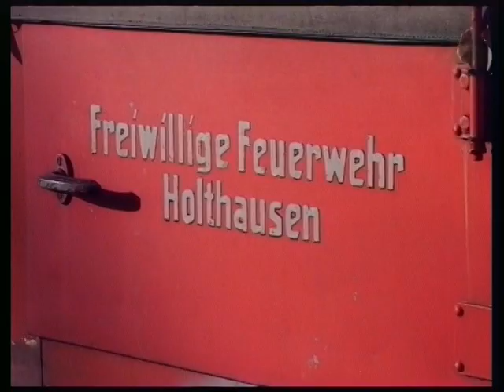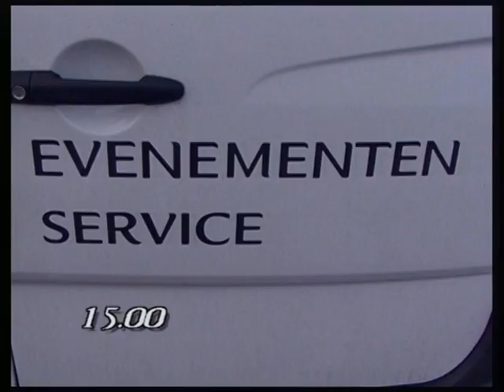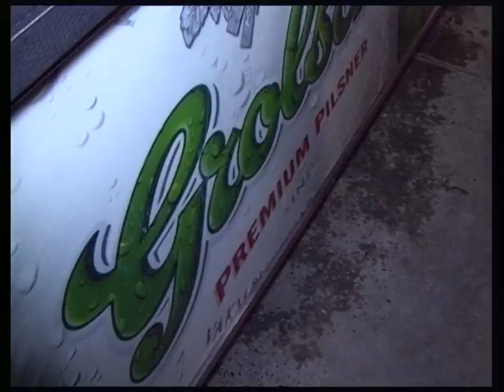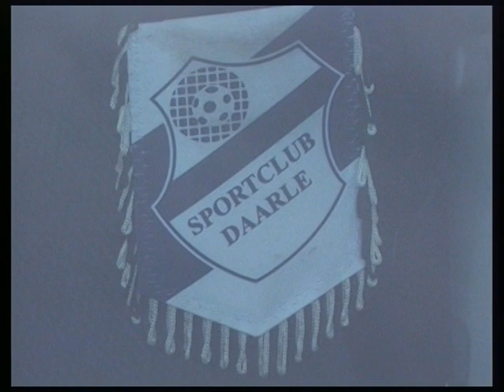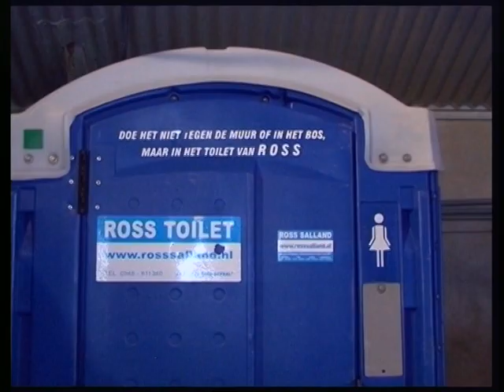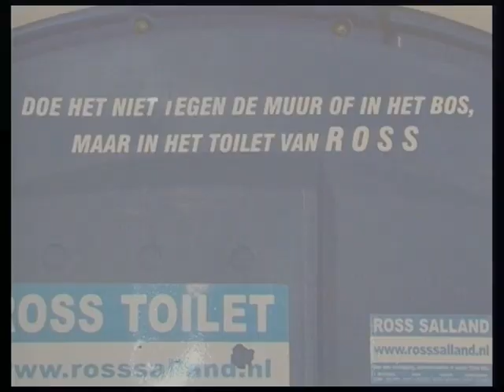Vrijdag 2 Febr. Tovenaars Den Ham ,t giet d,r van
Altied weer spektakel dat opbouw,n